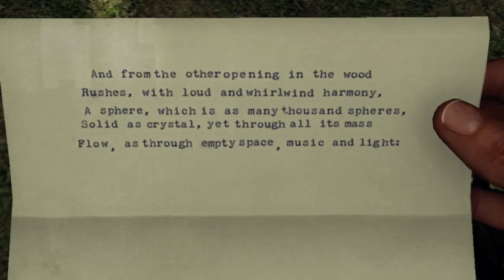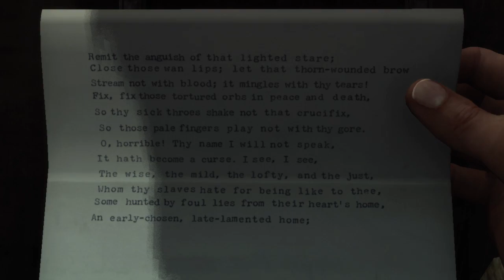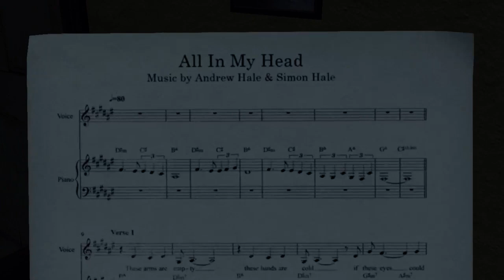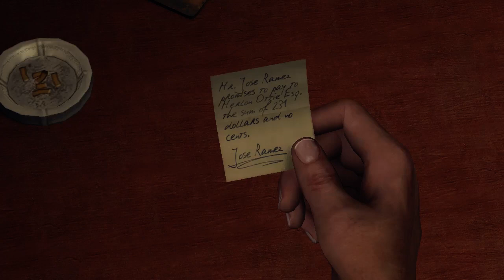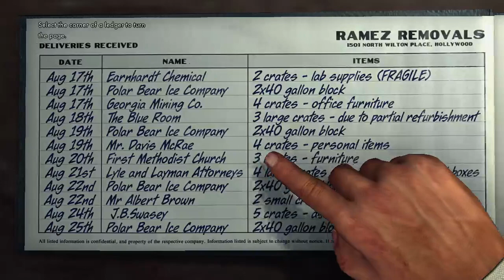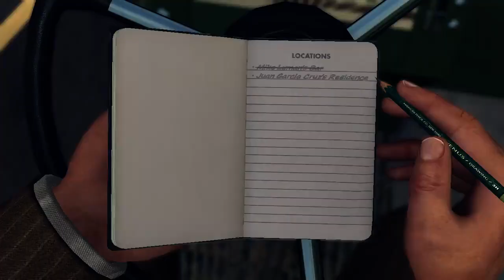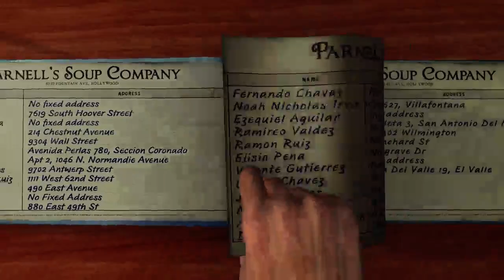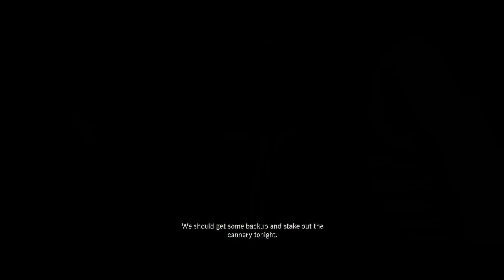♪ Let's Stream L.A. Noire ♪ Part 7